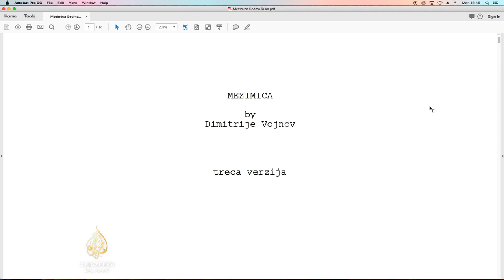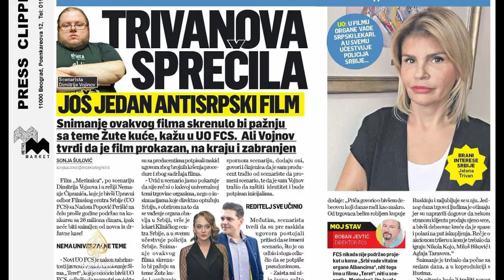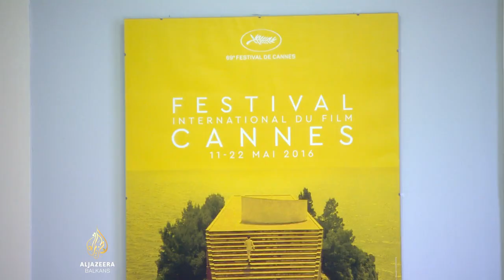Srbija: Autori tvrde da je film 'Mezimica' zabranjen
Film "Mezimica" Dimitrija Vojnova ostao je bez sredstava iz budžeta Srbije zbog, kako tvrde autori, političkih pritisaka. Triler čija je radnja trgovina ljudima i organima, zabranjen je, prema riječima autora, jer je ocjenjen kao antisrpski. Sa istim optužbama suočava se i film Teret, koji je prikazan na ovogodišnjem kanskom festivalu. Izvještava Marko Subotić.